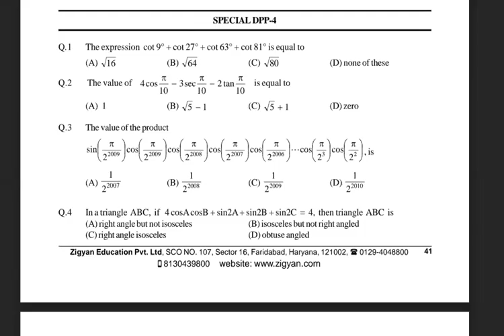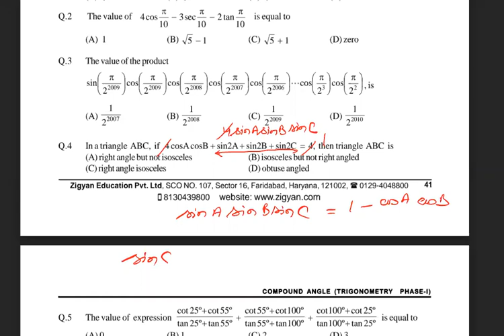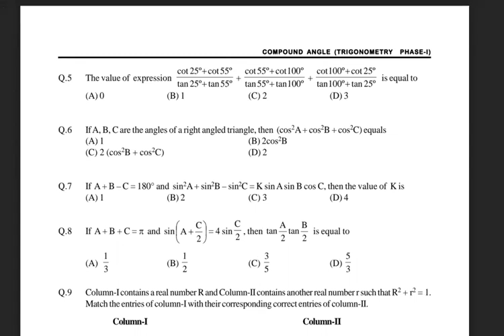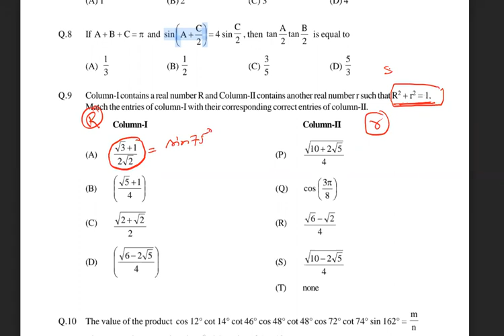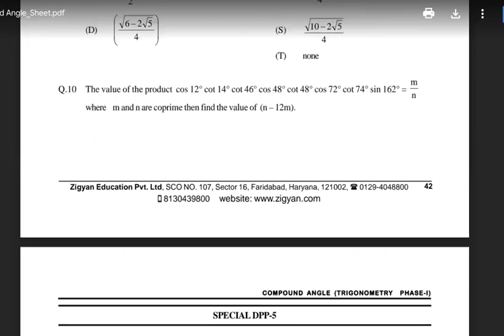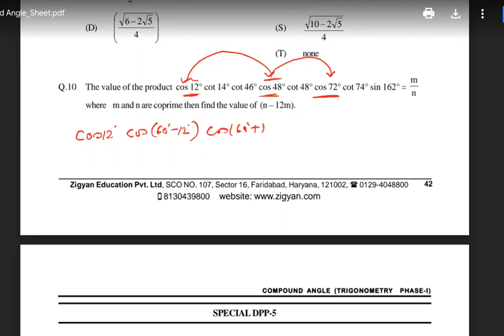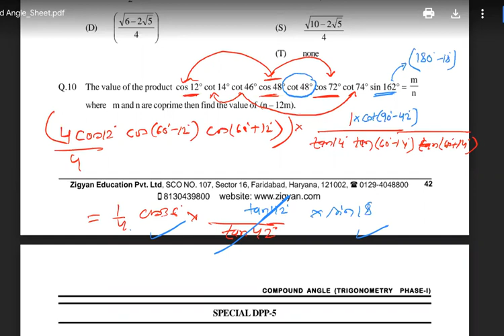Compound angle dpp4 discussion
Discussion of dpp4 of compound angle asked by the students